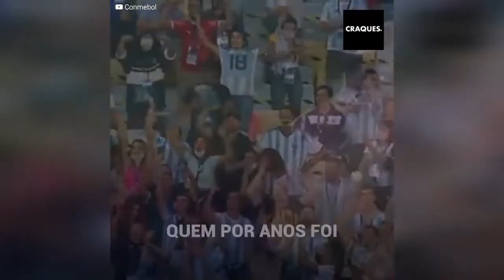O discurso motivacional de Messi que emocionou todo um país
Lionel Messi tentou por anos conquistar um título com sua seleção. Foram quatro finais nas quais “não deu certo” para o jogador. Mas no Brasil, no estádio Maracaná, a estrela obteve a taça tão esquiva. Uma mistura de velhas estrelas com jovens que não carregavam aqueles fracassos foi a chave para atingir esse objetivo. O capitão argentino mostrou sua face de líder e guiou seus companheiros até a conquista da meta.